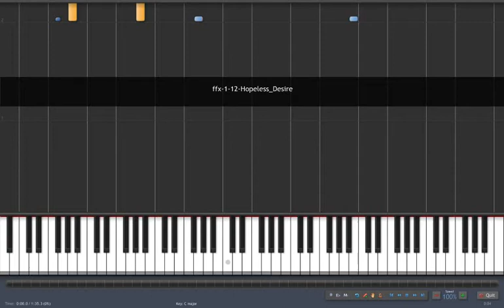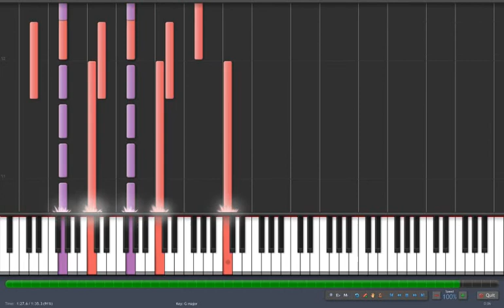FFX Synthesia - Hopeless desire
FFX Synthesia
Hopeless desire